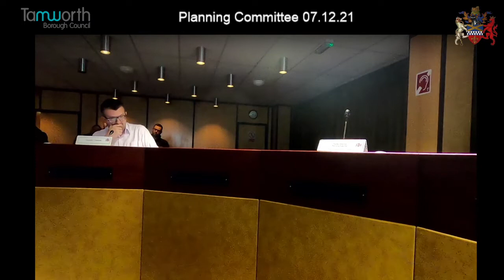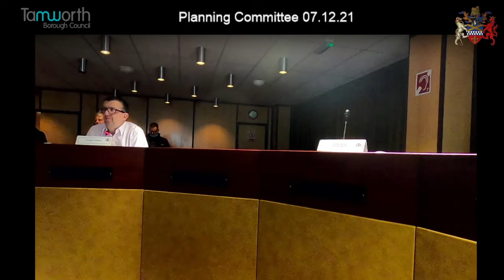Tamworth's Planning 07.12.2021